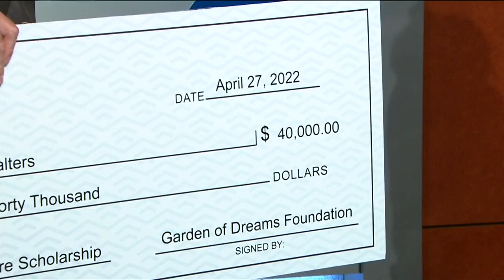Garden Of Dreams Alumni, Michael Walters, Receives Inspire Scholarship | New York Rangers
John Giannone, Henrik Lundqvist and Steve Valiquette are joined by Garden Of Dreams Alumni Michael Walters to receive the Garden Of Dreams "Inspire Scholarship" as he continues to persevere and look forward to the next chapter in his life.